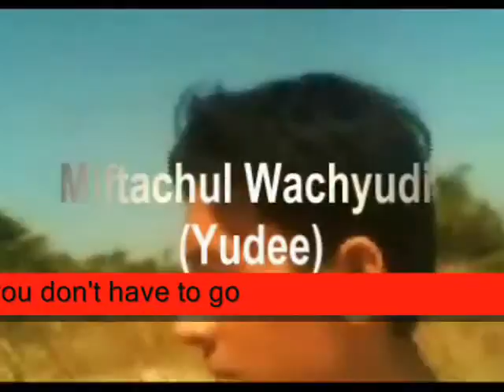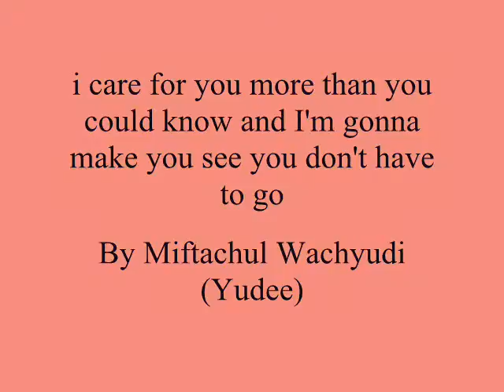i care for you more than you could know and I'm gonna make you., - Miftachul Wachyudi (Yudee)